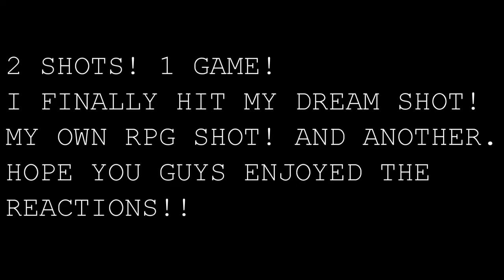2 Shots 1 Game!!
I HIT MY RPG SHOT AND ANOTHER! IN THE SAME GAME!